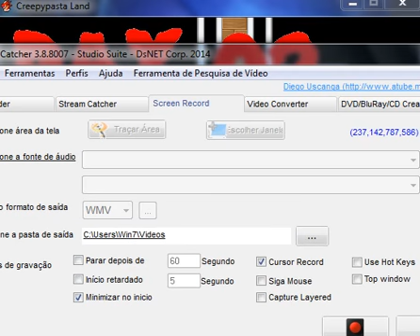creepypasta land part 1-21 subs special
episode 2 with 20 likes or 10 or 5